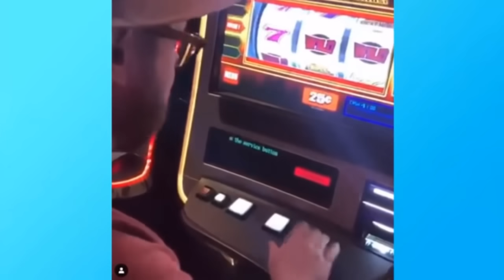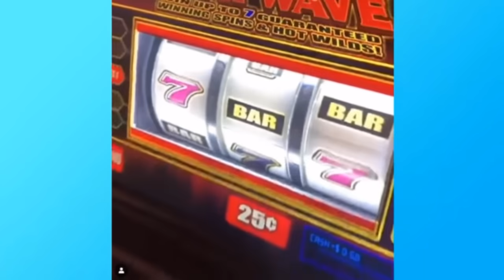UM GÊNIO CHAMADO VINHETEIRO! #5